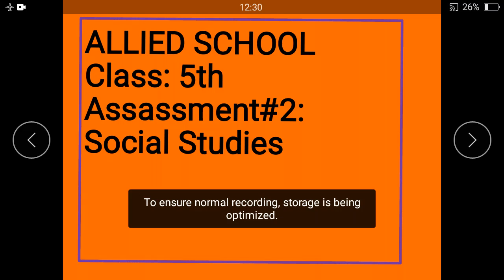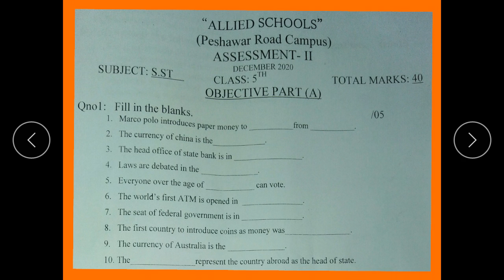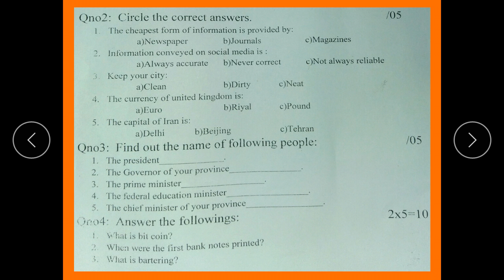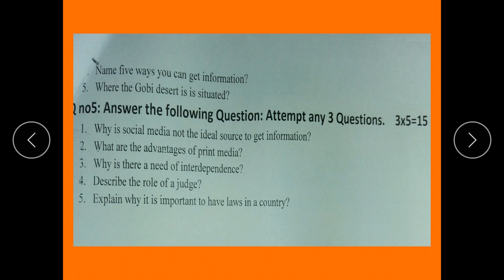5th S.St Assessment